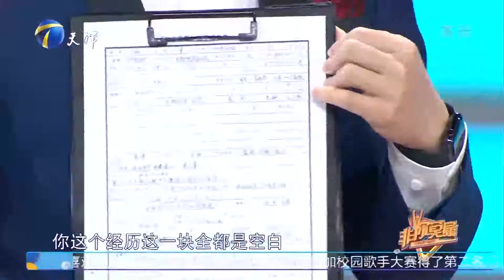表演专业男生来求职，现场和主持人欢乐互动引爆笑丨非你莫属